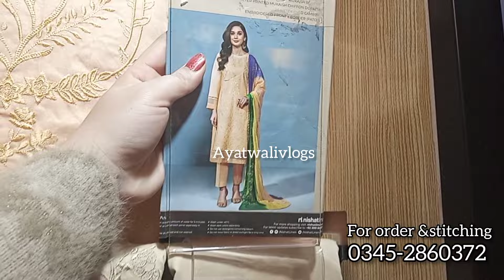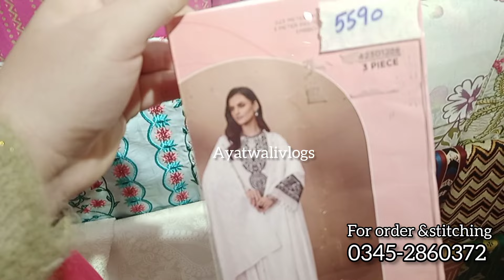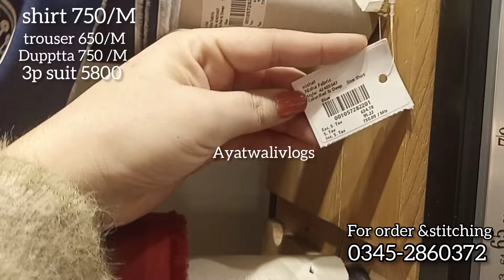Nishat new summer collection 2024 || nishat sale 2024 || nishat freedom to buy volume #1 today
Nishatlinen new summer collection 2024 || nishat sale 2024 || nishat  freedom to buy volume -1today